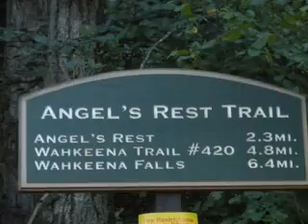Columbia river Gorge-Waterfalls Part One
First of Wateralls on Columbia Gorge